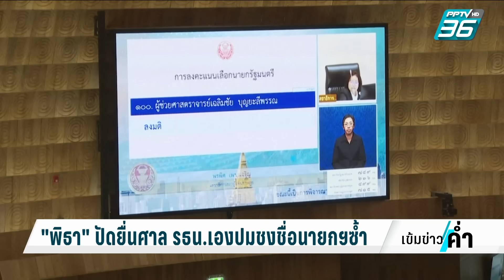"พิธา" ลั่นจบที่สภาฯ ไม่ร้องศาล รธน. เองปมเสนอชื่อนายกฯ ซ้ำ | เข้มข่าวค่ำ | 16 ส.ค. 66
หลังจากศาลรัฐธรรมนูญ มีมติไม่รับคำร้องไว้วินิจฉัย ปมร้องเสนอชื่อโหวตนายกฯ  รอบ  2  ผู้สื่อข่าวถามความเห็นเรื่องนี้กับนายพิธา ลิ้มเจริญรัตน์ หัวหน้าพรรคก้าวไกล  ระบุว่า  เรื่องนี้เป็นปัญหาของสภา  ดังนั้นก็ควรแก้กันอยู่ที่สภา ถ้าประธานสภาบอกว่าเปลี่ยนแปลงได้  ก็มองว่าสามารถไปต่อได้